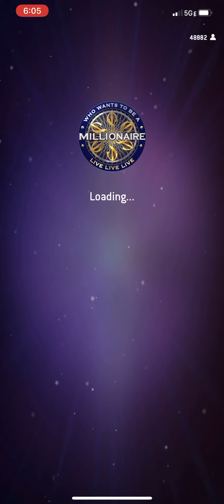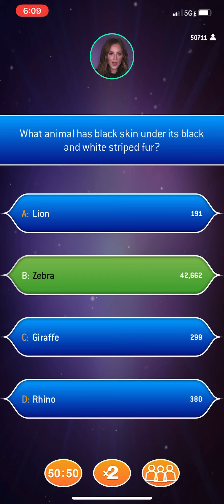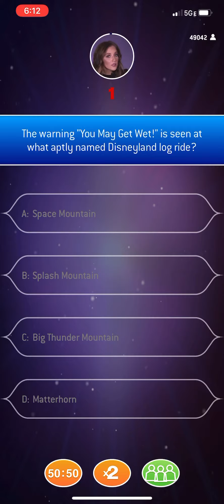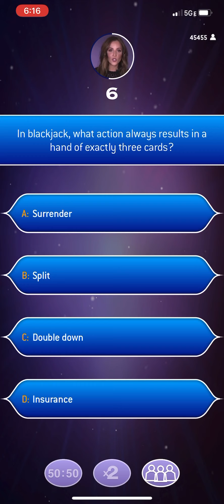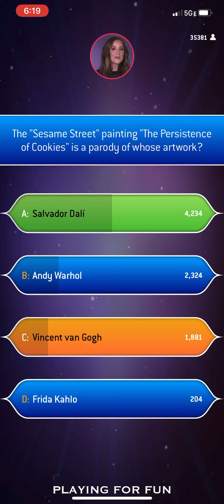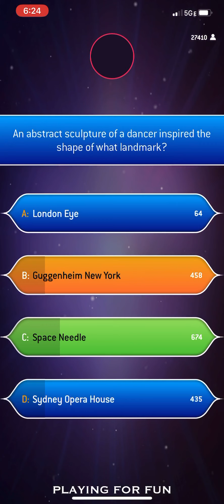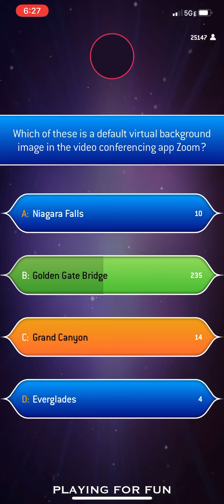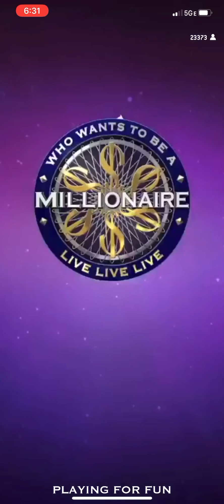Livestream of Millionaire LIVE (May 14, 2020) $250,000 Game of Who Wants to Be Questions & Answers